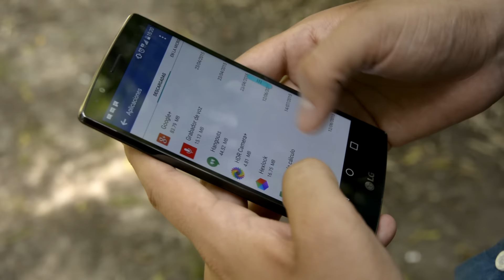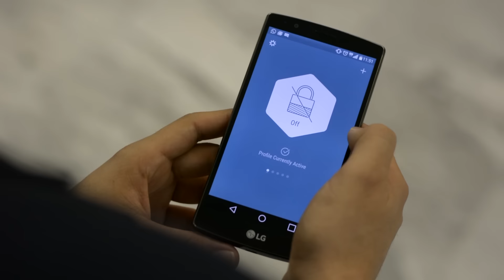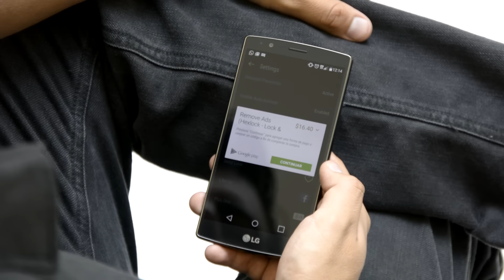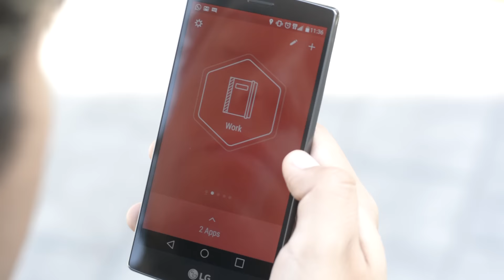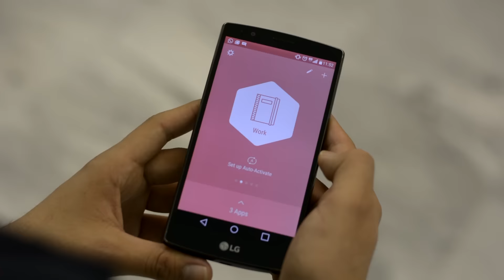HexLock: Protege tu Smartphone Gratis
Hexlock te permite mantener un alto nivel de seguridad en tus aplicaciones con información personal más importantes, de modo que puedes bloquear individualmente algunas aplicaciones en tu celular sin necesidad de bloquear todo el smartphone. Una aplicación disponible únicamente para dispositivos Android que siendo gratis, no debe faltar en tu colección.